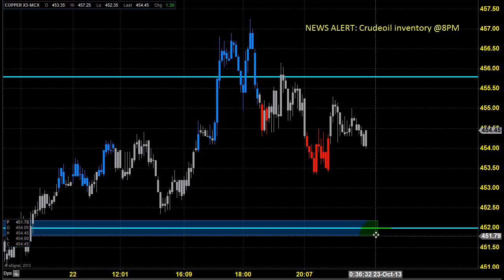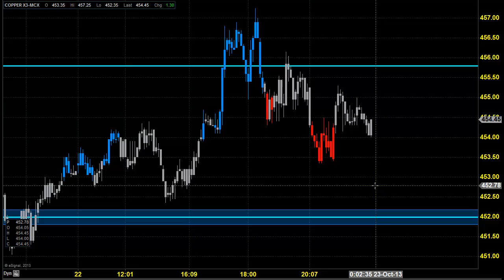MCX COPPER TRADING TECHNICAL ANALYSIS OCT 23 2013 தமிழ் CHENNAI TAMIL NADU INDIA